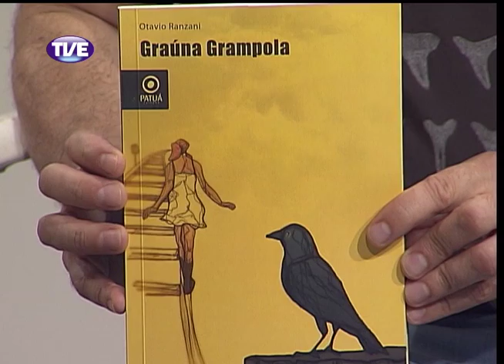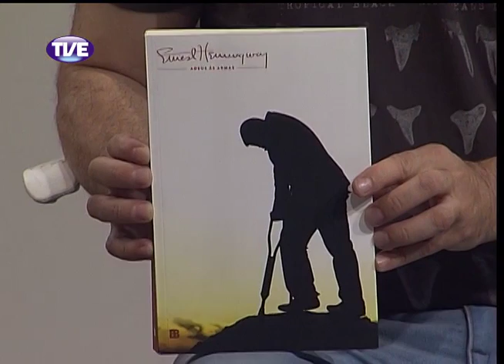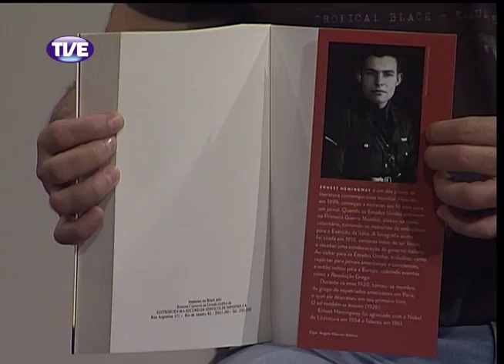Estação Cultura 16/12/13 Bloco 1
Música ao vivo com cantor e compositor Ricardo Lunkes. Reportagens sobre os espetáculos vencedores dos prêmios Açorianos de teatro e Tibicuera de Teatro Infantil. Dicas literárias de Luís Dill.